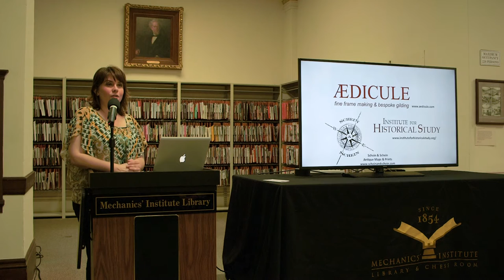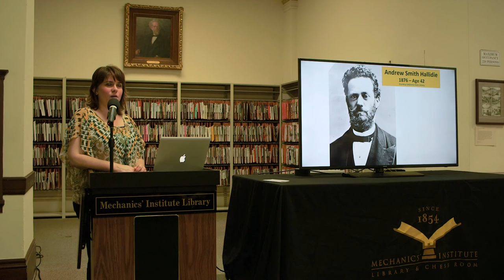The Unveiling of Andrew Smith Hallidie (Part 1 of 5)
A lecture by Taryn Edwards of the Mechanics' Institute.

You’ve seen his portrait hanging in Mechanics' Institute’s Library, you’ve ridden on a cable car, but what do you really know about Andrew Smith Hallidie? He arrived in California during the Gold Rush and quickly rose to meet the challenges of the frontier by using his gumption and father’s patented wire rope to build bridges, ore transportation systems, and most famously the San Francisco cable car. By the end of his life in 1900, Hallidie was a leader of the state’s industrial endeavors and a champion of the region’s libraries and educational institutions.